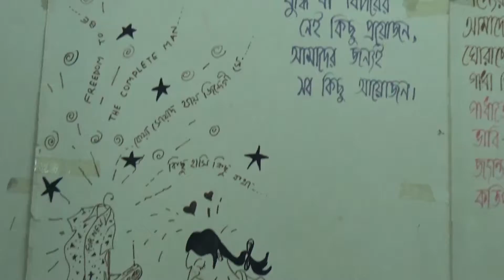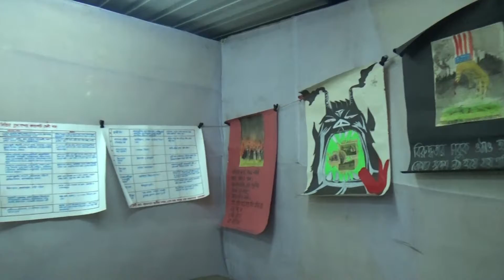Best Bengal Festival. বাঙালীর আরেকটি উত্সভ. .....শ্রীপুর রাস.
Best Bengali Festival  Banglar Ras Utsove . Different of Others.